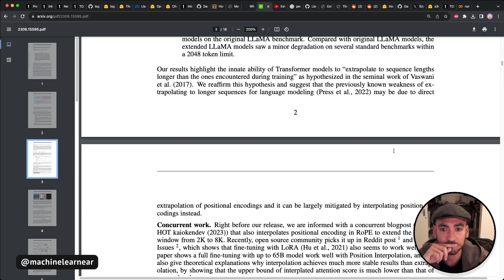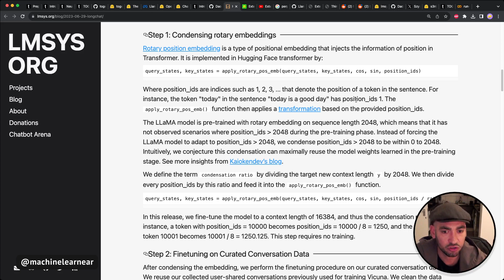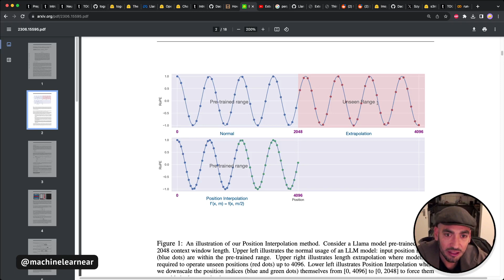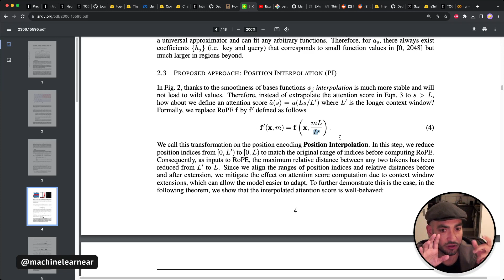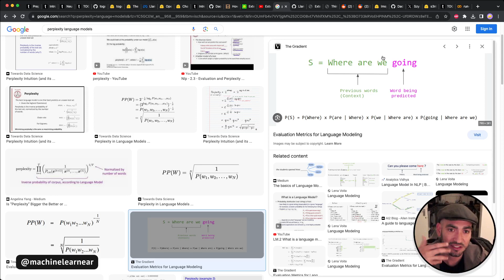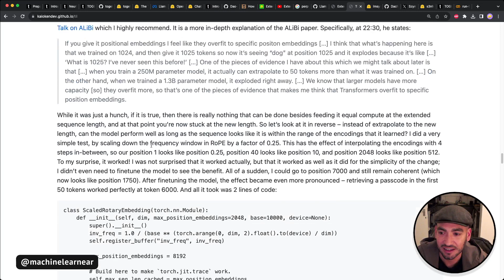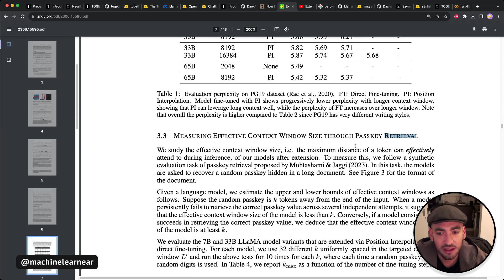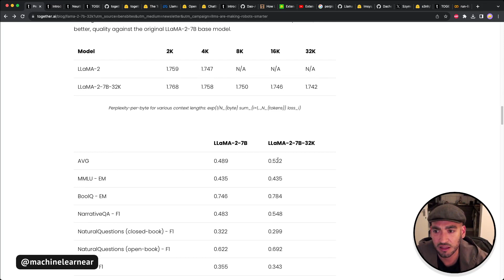[#94-2] Llama2-7B-32K: "Position Interpolation" explicado (2 de 3)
Contexto: “Hoy, la gente de TOGETHER está lanzando el LLaMA-2-7B-32K, un modelo de contexto de 32K construido con Interpolación de Posición y las optimizaciones de Together AI, incluyendo FlashAttention-2. Este modelo está diseñado para tareas de largo contexto como entender documentos, resumir y responder preguntas. ¡Y ojo! Puede correr inferencias y afinarse en un contexto de 32K con una velocidad hasta 3 veces mayor.

En los últimos meses, hemos visto un avance rapidísimo en el ecosistema de código abierto para los LLMs. Ahora, la movida es extender el contexto de los modelos abiertos a 32K-128K, igualando a los modelos cerrados de última generación. TOGETHER AI ha estado explorando cómo construir modelos de largo contexto con alta calidad y eficiencia. Han extendido el LLaMA-2-7B a un contexto de 32K usando la receta de interpolación de Meta y han continuado con el preentrenamiento.

Para los que quieran meter mano, pueden probar el LLaMA-2-7B-32K en la API de Together o afinarlo para sus propias aplicaciones de largo contexto en OpenChatKit. Además, han actualizado el software para permitir una inferencia y afinado eficiente con 32K de contexto, usando FlashAttention-2 y otras optimizaciones.

Los modelos de largo contexto ya son fundamentales para entender documentos, resumir y generar contenido. ¡Están re emocionados de compartir este laburo con la comunidad de código abierto y seguir avanzando hacia modelos de contexto más largo y mejor!”

📖 Capitulos:
0:00 - How Long Can Open-Source LLMs Truly Promise on Context Length?
4:00 - Extending Context Window of Large Language Models via Positional Interpolation
8:00 - Evaluation

📖 Dynamically Scaled RoPE further increases performance of long context LLaMA with zero fine-tuning
🐦 Tweet sobre “Lost in the Middle: How Language Models Use Long Contexts”